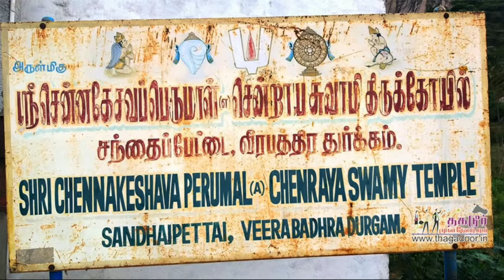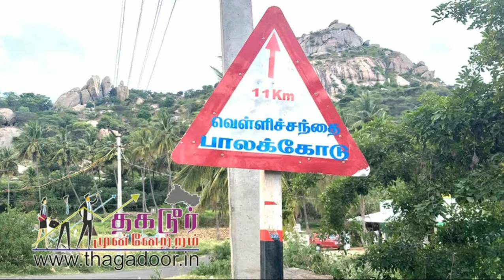வீரதுர்கம் சென்னகெசவபெருமாள் கோயில் Sri Chenna Kesava Perumal Temple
16 வீரதுர்கம் சந்தைப்பேட்டை அருள்மிகு ஶ்ரீ சென்னகெசவபெருமாள் திருக்கோயில் Sri Chenna Kesava Perumal Temple
தருமபுரி மாவட்டம், காரிமங்கலம் வட்டம், சந்தைபேட்டை, வீரபத்ர துர்கம் என்ற மலை இடத்தில் அமைந்துள்ளது அருள்மிகு ஶ்ரீ சென்னகெசவபெருமாள் திருக்கோயில். இந்த கோயிலை அடைய மாநில நெடுஞ்சாலை தருமபுரியிலிருந்து பாலக்கோடு மற்றும் வெள்ளிசந்தை வழியாக சூடப்பட்டி பிக்கனஅள்ளிக்கு இடையில் வலது புற சாலை சாலையில் திரும்பி 4 கி.மீ. தூரம் செல்ல வேண்டும். இந்த கோயிலை கிருஷ்ணகிரியிலிருந்து காவேரிபட்டினம் வழியாகவும் சென்றடையலாம்.

இந்த ஸ்ரீ சென்ன கேசவ பெருமாள் கோயில் 300 ஆண்டுகளுக்கும் மேலான வரலாற்றைக் கொண்டுள்ளது. இது ஆந்திரத்தில் திருப்பதி கோயிலை விட பழமையானது. கோயில் திறக்கும் நேரம். காலை 7.00 மணி முதல் மதியம் 1.00 மணி வரை. மாலை 4.00 மணி முதல் இரவு 7.00 மணி வரை. இந்த கோயிலை சென்று தரிசித்தால் உங்கள் மனது அமைதியாகவும், சந்தோசமாகவும், துன்பத்திலிருந்து விடுதலையும் கிடைக்கும். இந்த கடவுள் மிகவும் சக்திவாய்ந்தவர். சிறந்த ஆன்மிக தலம். பழமை வாய்ந்த கோவில்.

Founder: Prof. P.V. Parthasarathy - நிர்வாகி : பேராசிரியர் பார்த்தசாரதி வேணுகோபால்
Run Under INCERD, IT Company, Bangalore. Web